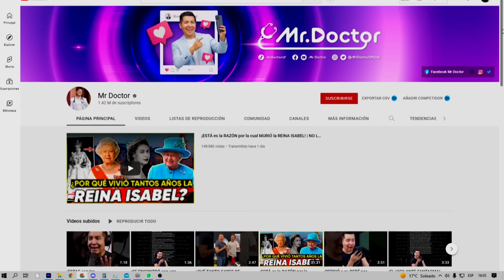Casos de C4nc3r en Jóvenes aumenta en Todo el Mundo | Escuela YA Ofrece carrera para ser INFLUENCER